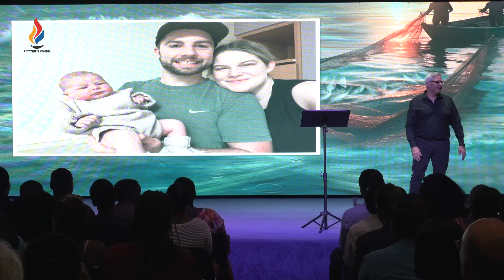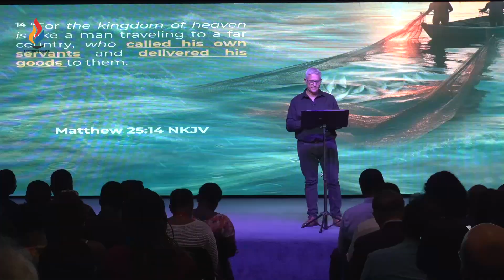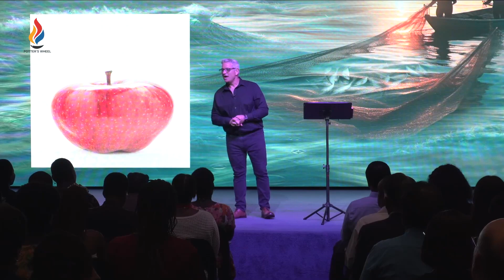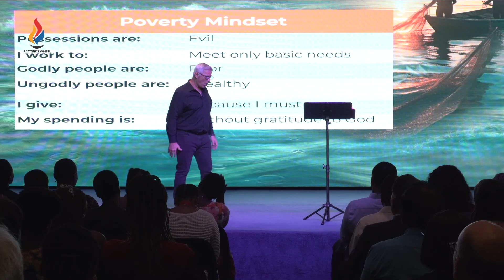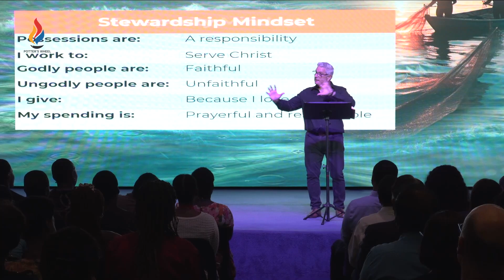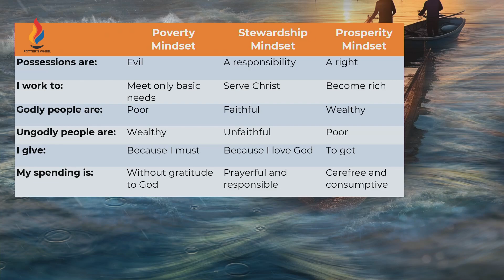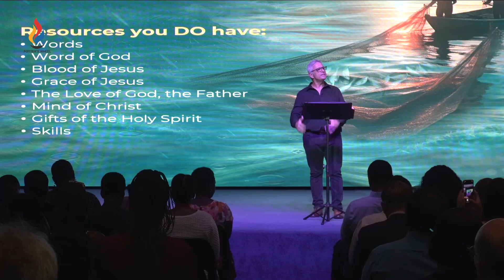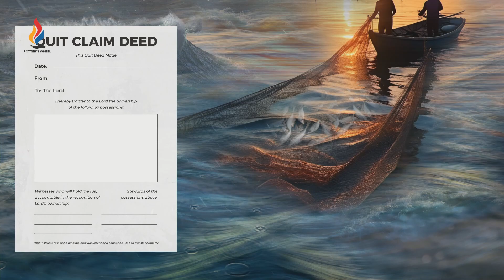Who's the Owner?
0:00 Harvesting: Pursue God First
3:17 Who's the owner?
5:16 The Lord is OWNER of all
13:58 We are His STEWARDS
20:14 The Struggle is REAL
38:26 We WILL be held accountable